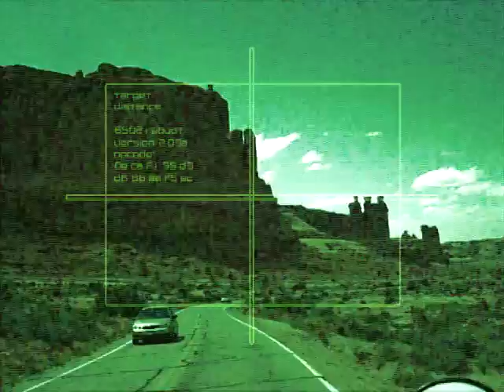Arches NP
25/05/08